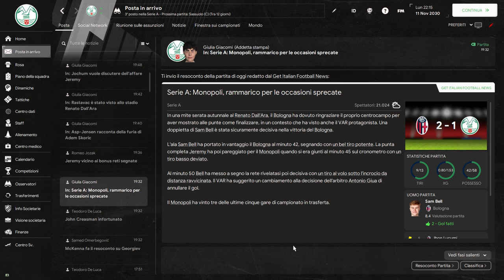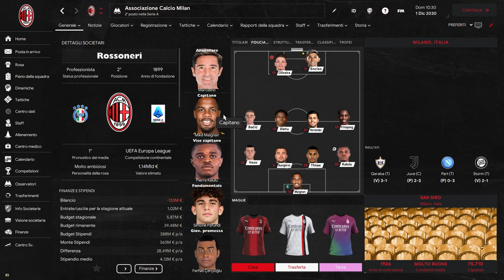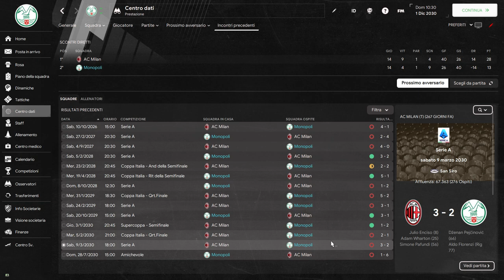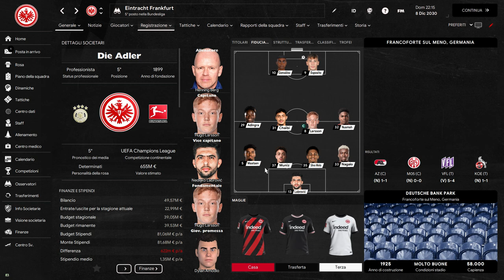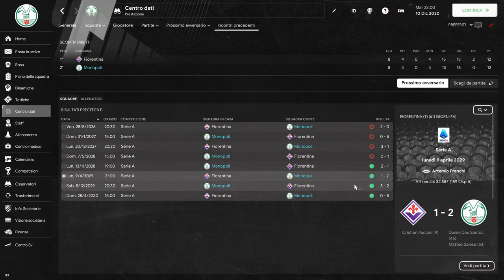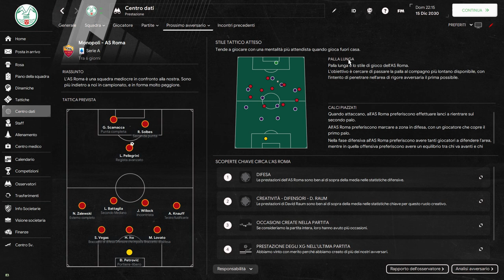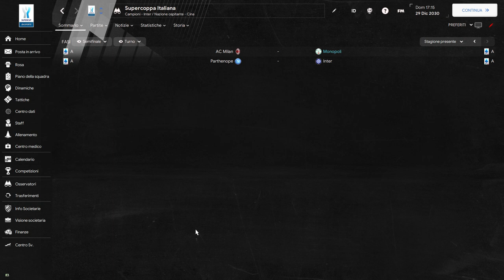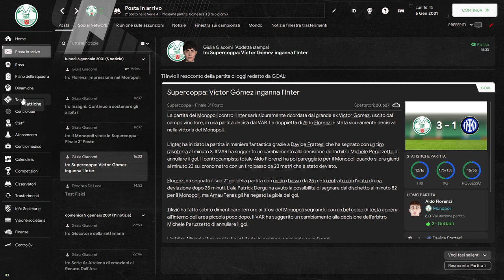CONTINUIAMO A CORRERE | Football Manager 2024 | CARRIERA MONOPOLI S.8 E.3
Nonostante le battute d'arresto nelle ultime partite, il Monopoli continua  a macinare gioco e punti tornando in piena zona scudetto

CHI SONO?

Mi chiamo Adem, abito a Udine, sono un ex arbitro di calcio ed ex contabile (lo so, che palle) e sono un grande appassionato di calcio in tutte le sue forme. Amo il gaming tanto quanto il calcio e da qui ho pensato di iniziare una serie su Football Manager, da affrontare non con occhio competitivo ma piuttosto con un approccio più leggero e meno "professionistico", per chi come me non è un videogiocatore molto dotato ma ama divertirsi con i suoi giochi preferiti.